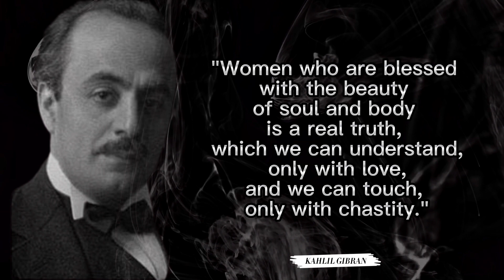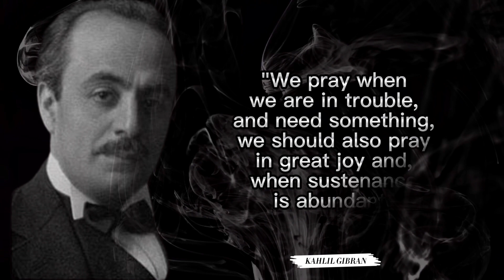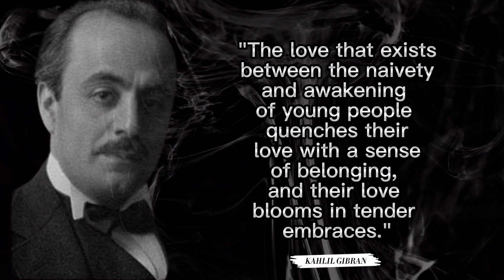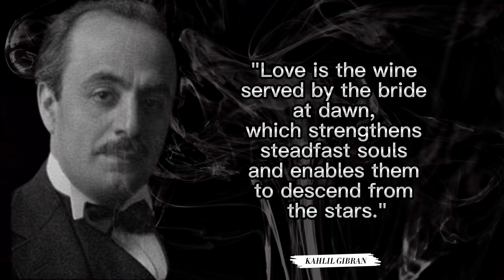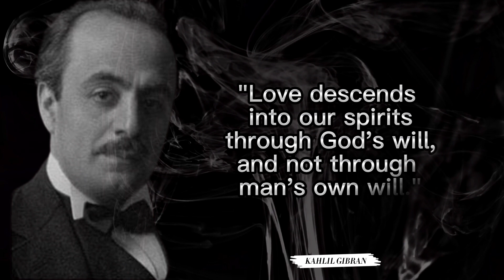“Kahlil Gibran's” | most beautiful words of wisdom ( @WHATDOYOUTHINK )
Who does not know a Kahlil Gibran,
 Kahlil Gibran is a Lebanese American artist, poet and writer.
 The figure of Kahlil Gibran is certainly no stranger to lovers of, and connoisseurs of, literary works.  Kahlil Gibran is known for his phenomenal works.

 Until now, the works of Kahlil Gibran are still enjoyed by many people.  Many beautiful expressions, and touching hearts were born, from his works.
 With a poetic style, making words from , Kahlil Gibran is liked by many people.  Among the rows of Kahlil Gibran's works, you can make pieces of Kahlil Gibran's romantic poetic words as motivation for life, especially in terms of love.
 There are lots of poetic words from Kahlil Gibran that you can read and find in online media.

quotesquotes about lifequotes about life lessonsquotes about lovequotes that hit hardquotes statusquotes about friendshipquotes that will make you cryquotes channelquotes motivationquotes in englishquotes about relationshipsquotes about silencewhatdoyouthink